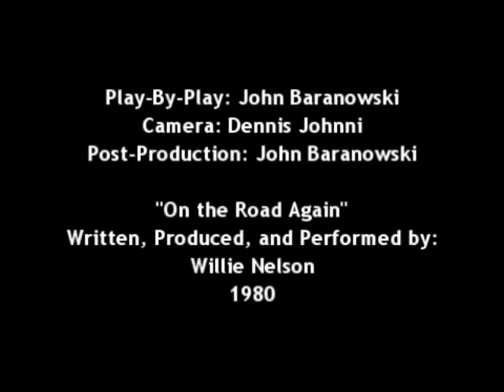club hockey 10 15 highlights